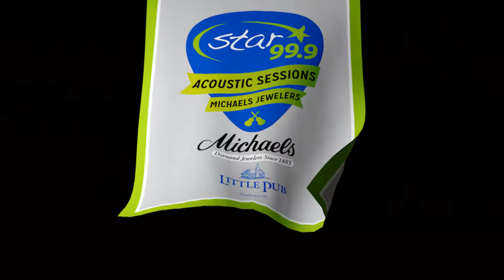Star 99.9 Michaels Jewelers Acoustic Session: Matt Nathanson "Used To Be"